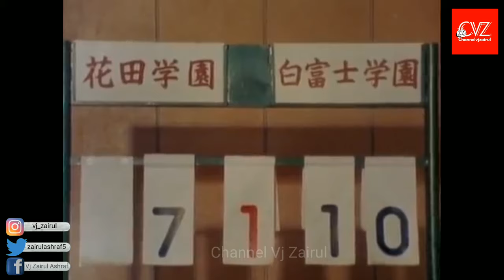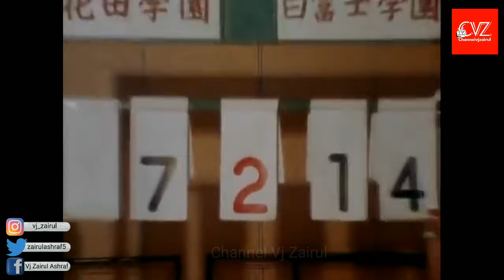#80/90an 'Moero Attack' drama Jepun popular tahun 80/90 an di TV1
'Moero Attack' drama Jepun popular tahun 80/90 an di TV1